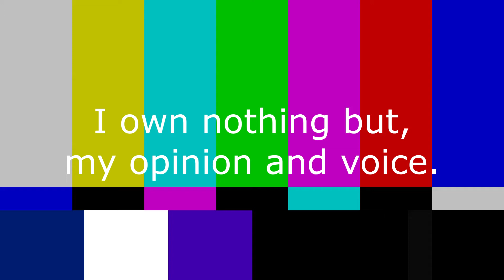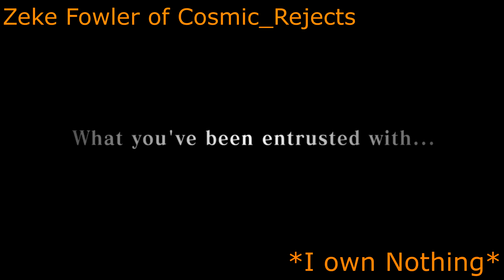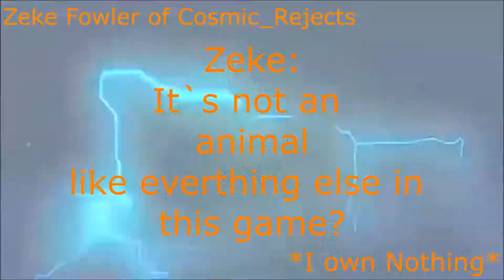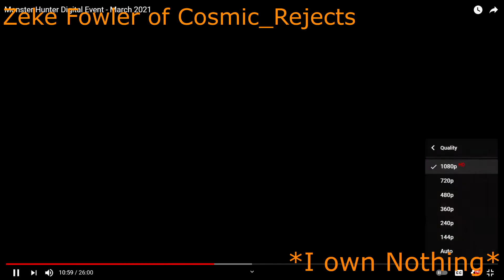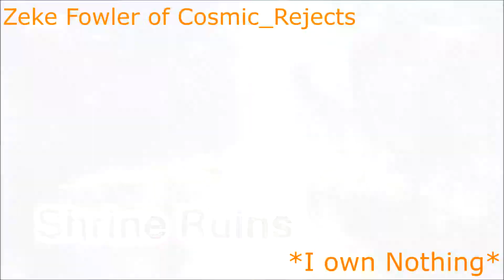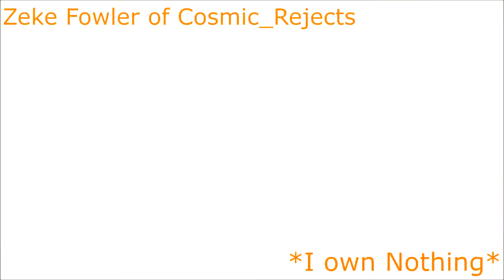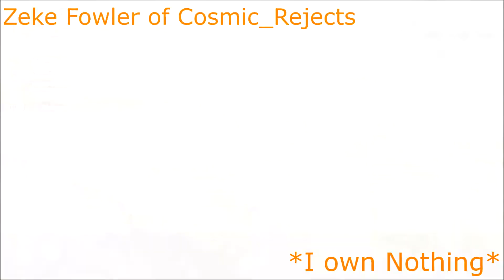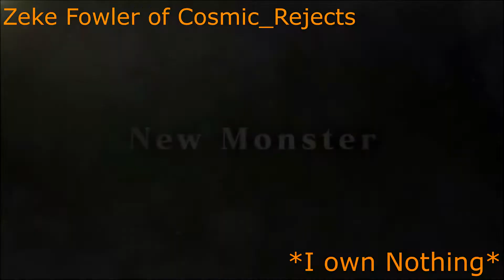Zeke Reacts: Monster Hunter News 3/8/21 (React)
I wish I could stream myself losing to Mangamalo but, I have to move...